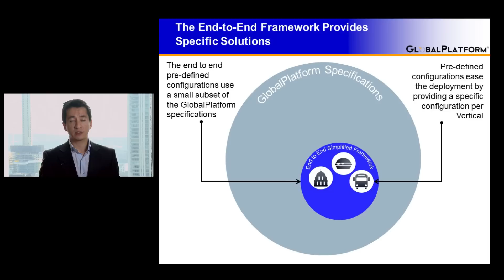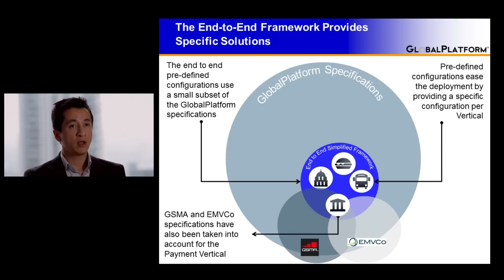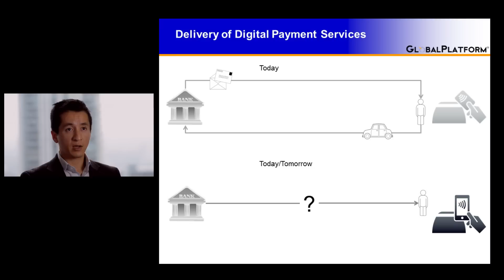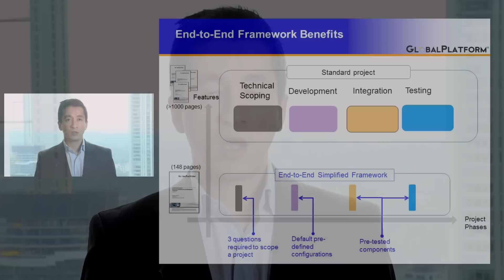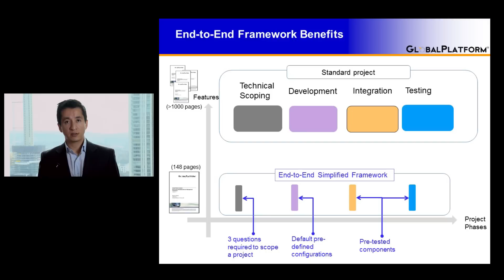Simplifying the launch of mobile contactless payments - GP's End-to-End Framework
Watch German Blanco, Business Leader at MasterCard and Chair of the GlobalPlatform End-to-End Simplified Framework Working Group, provide an introduction to the '‘End-to-End Simplified Service Management Framework'.

This document helps service providers to deploy and manage NFC contactless payment services in the most simple and cost effective way.